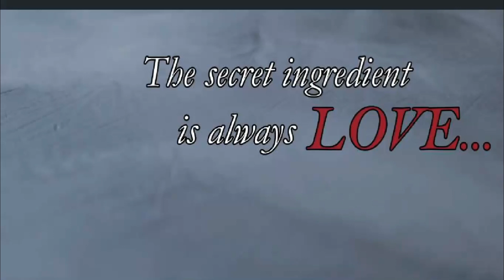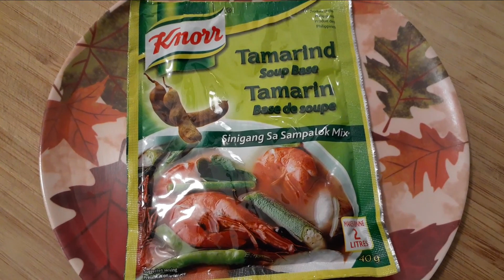Paano magluto ng simpleng Sinigang na Baboy with Bokchoy | mukbang ni matutina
Magandang araw sa inyong lahat mga kapatid! Tayo ngayon ay magluluto ng napaka-simple at napaka-sarap na ulam lalo na sa tag-lamig, walang iba kundi ang Sinigang na Baboy na may petsay. Ito ay napaka-daling lutuin kaya tara samahan niyo ako sa aking pagluluto at sana ay kayo ay mag-enjoy!